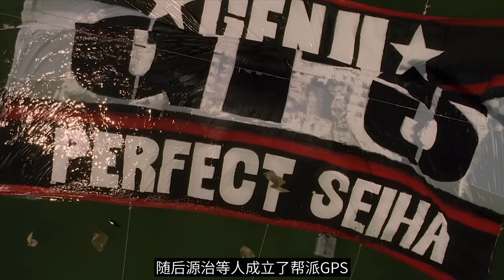无热血不青春，详细解读《热血高校》，铃兰内战芹泽vs泷谷源治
主要是小栗旬，剧中饰演泷谷源治，第二位主角是由山田孝之饰演的芹泽多摩雄，两位主角围绕着称霸铃兰高中展开了一些列的故事，有青春，有热血，有谋略，有义气内容十分精彩，这是欢哥来啦首个解说作品，希望大家能够喜欢，后期会把热血高校2也解说了。感谢每一位小伙伴的支持！